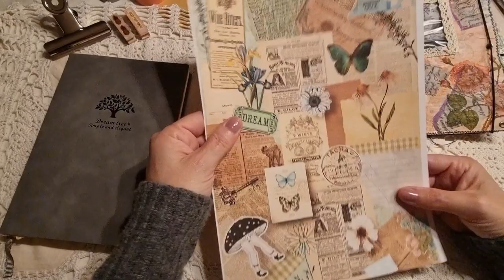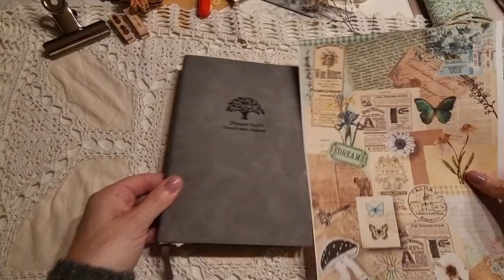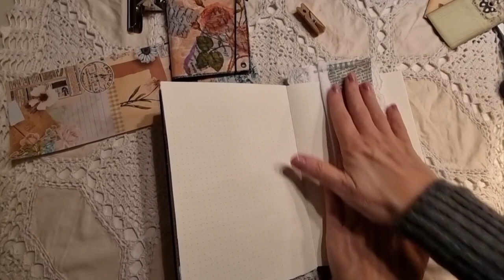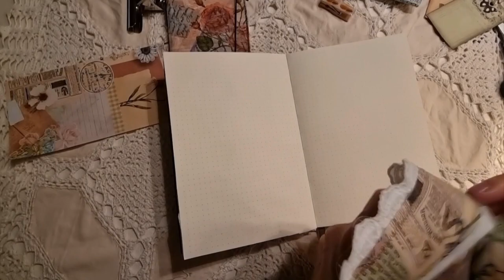Junk Journal: let's create together Double sliding belly band with lace and paper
Important, I remind you to activate the subtitles by clicking the wheel under the video and choosing your language (it works only with the PC or mobile phone via browser , it does not work with the app)

Welcome to my friends channel🤗,
create together with me and let yourself be inspired.🥰🙏
The masterboard sheet can be found in my etsy shop

Consider offering me a coffee☕️